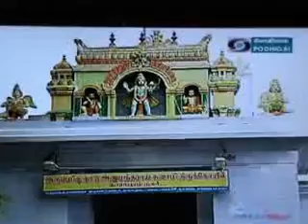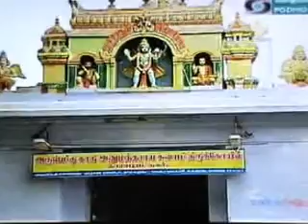31 OCT 2012 EPISODE 153 SRI RAMANIN ARULAMUDHAM.SRI VELUKKUDI KRISHNAN SWAMIN